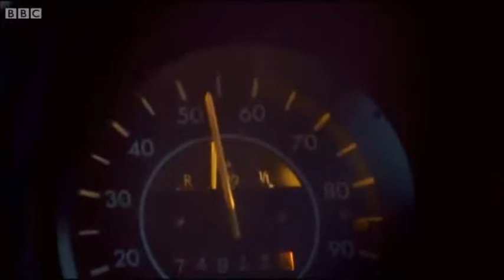The Story of Autobahn by Kraftwerk